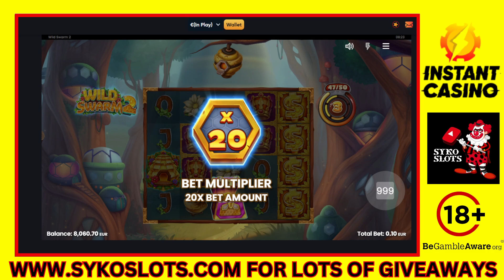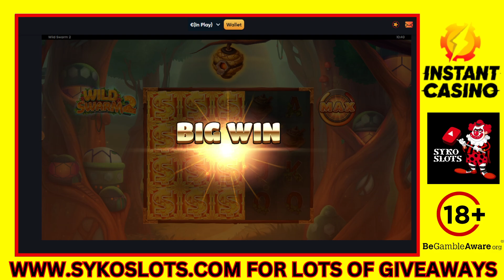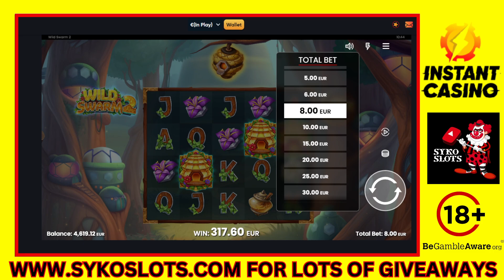💥INSANE Stakes ?? on Wild Swarm 2 Slot – MASSIVE Swarm Unleashes HUGE ??💥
JOIN INSTANT CASINO HERE AND BAG YOURSELF 100% UPTO 1BTC CASINO CASHBACK BONUS ➡️➡️ ⬅️⬅️ SIGN UP VIA OUR WEBSITE AND ENTER OUR EXCLUSIVE MONTHLY GIVEAWAYS

🔥 INSANE Mega Stakes Win on Wild Swarm Slot! 🐝 Watch as the swarm goes WILD and unleashes a MASSIVE jackpot! This high-stakes session took an epic turn, with crazy bonuses, non-stop action, and jaw-dropping payouts! 💰 Will the swarm deliver the BIGGEST win of the year? You won't believe what happens next!

None of the links in this video or description are direct links to gambling sites.

✅  About Syko Slots.

Hey Syko here!
Husband, daddy and you tube streamer extraordinaire
Making gambling safe, I gamble so you don't have to. Sit back relax and watch the show. Plenty of banter, chats, the good the bad and ugly.
When we hit miles stones for subs extra special prizes will be given away.
Here at syko slots we are a family, so come join us...it'll be worth it ;-)

🔔 Step into the Winners' Circle! Your next big win starts here!